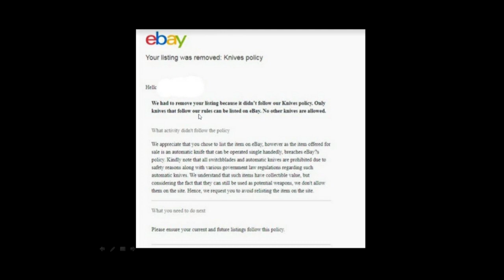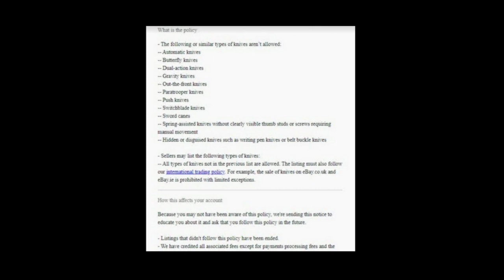ebay ලිස්ට් කරන්න එපා | Removed Knife | Dropshipping | Sinhala | DNL113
Hi E-Pals,
E-Pal VeRO Do Not List item - 113